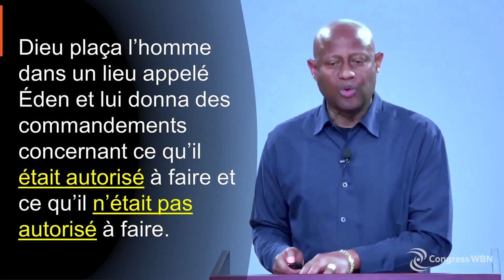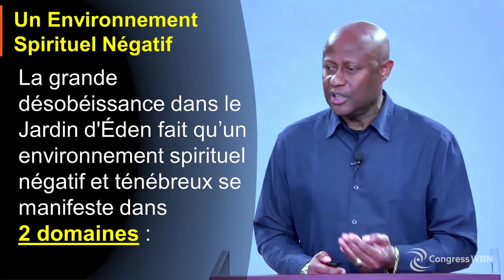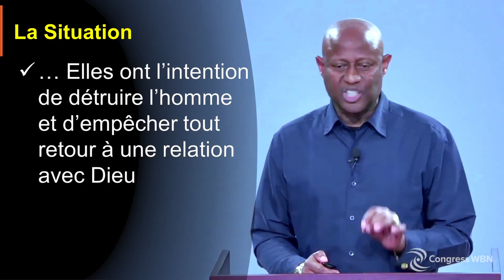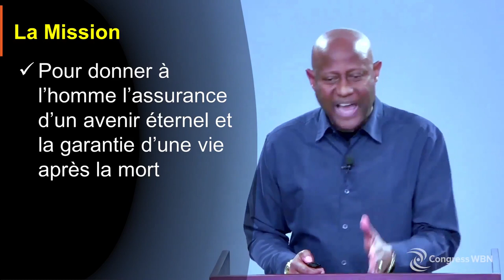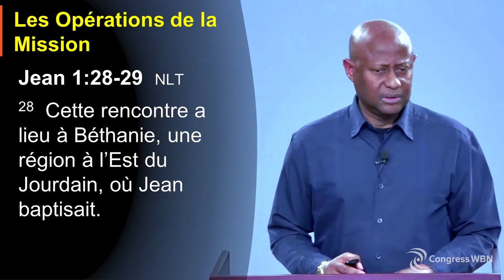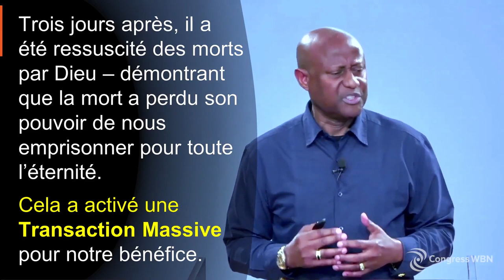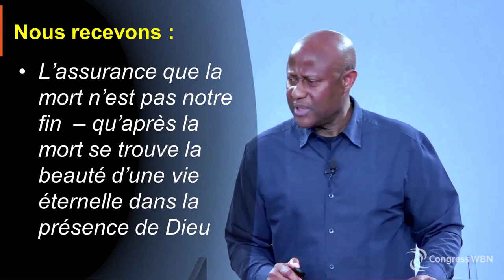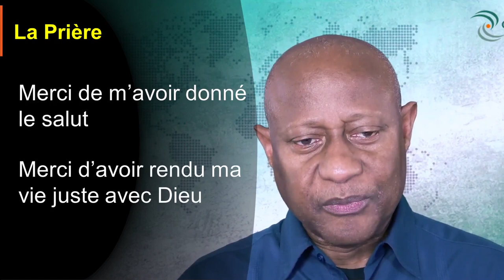Recevoir le Salut en Jésus Christ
Recevoir le Salut en Jésus Christ - Dr. Noel Woodroffe